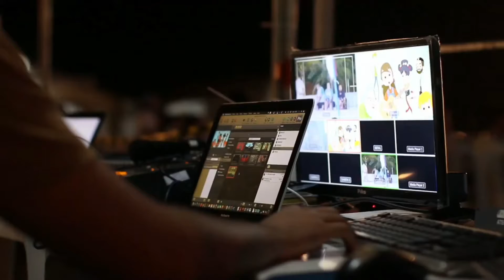नुकसानग्रस्त शेतकऱ्यांनी l नुकसानीची माहिती त्वरित संबंधितयंत्रणेला द्यावी l राजू शेट्टी l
ज्या शेतकऱ्यांनी आपल्या प्रधानमंत्रीपीकविमायोजने अंतर्गत विमा उतरविला आहे, त्या सर्व शेतकऱ्यांनी तातडीने नुकसानीची सर्व माहिती संबंधित यंत्रणेला कळवावी. कारण अनेक गावात वीज नाही. ऑनलाइन नोंद करता येत नाही. या पार्श्वभूमीवर सर्व शेतकऱ्यांनी तालुकाकृषिअधिकारी, तहसीलदार, तसेच ज्या बँकेत विमा उतरविला आहे त्या बँकेत पीकनुकसानीची माहिती कळवावी. ही सर्व माहिती विमा कंपनीला कळविण्याची जबाबदारी सरकारी यंत्रणेची आहे.

नुकसानग्रस्त शेतकऱ्यांनी नुकसानीची माहिती त्वरित संबंधितयंत्रणेला द्यावी...

Affected farmers should immediately report the loss to the concerned authorities ...

All the farmers who have taken insurance under their PrimeMinister'sCropInsuranceScheme should immediately report all the details of the loss to the concernedauthorities. Because many villages do not have electricity. Cannot register online.Against this background, all the farmers should report the crop loss to the TalukaAgricultureOfficer, Tehsildar, as well as to the bank where the insurance has been taken out. It is the responsibility of the government to report all this information to the insurance company.